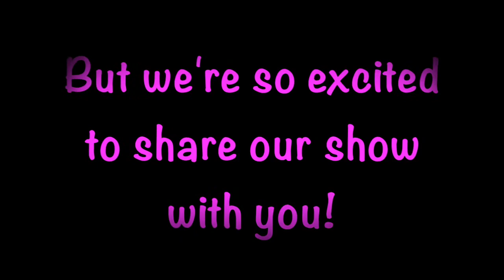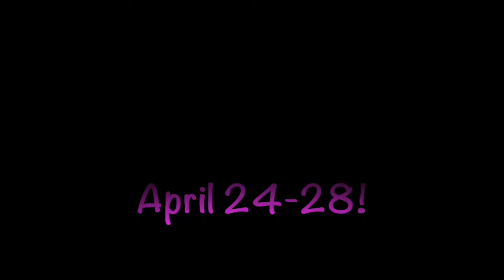9 to 5 Promo Video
Well hey there! 9 to 5 the Musical opens tonight, April 24! Come on down to the Robsham MainStage and get yer tickets! Not convinced? Check out this fun lil' promo video of the cast! Tickets available at bc.edu/tickets!